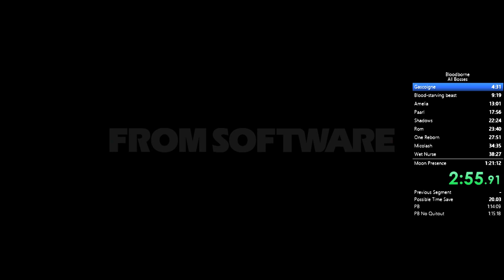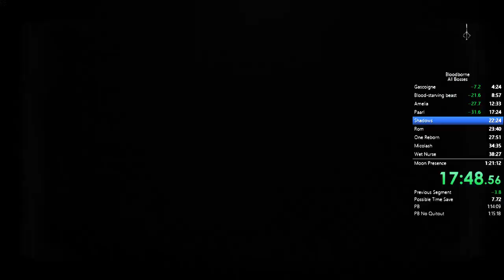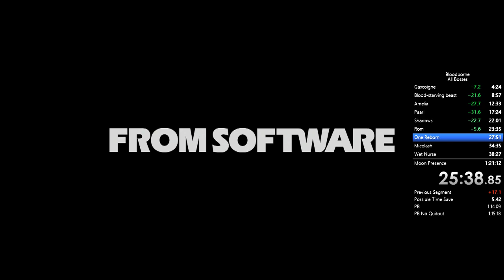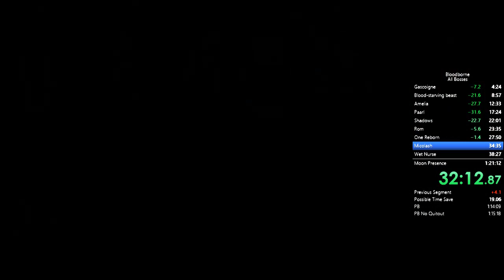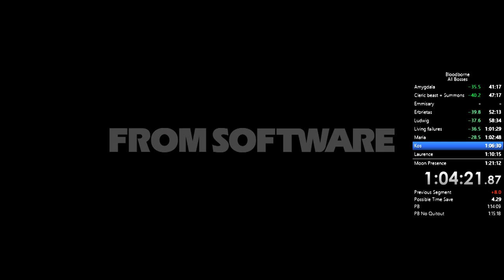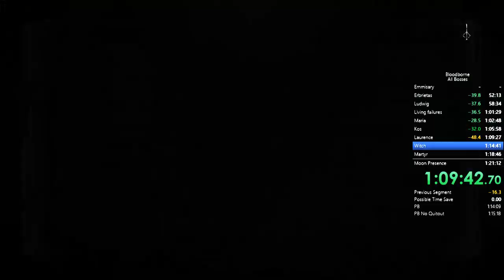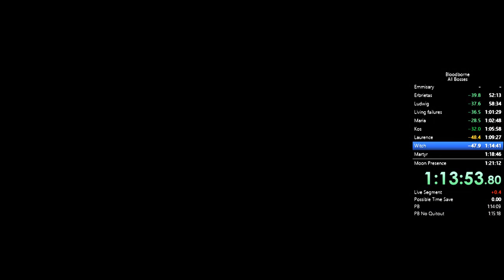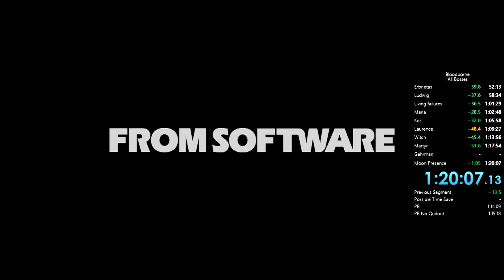Bloodborne Speedrun - All Bosses 1:13:06